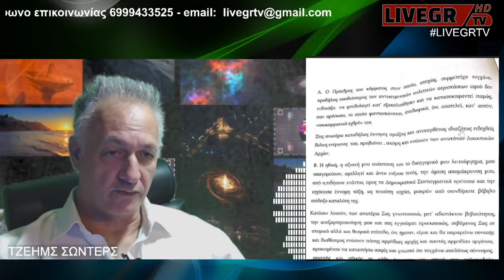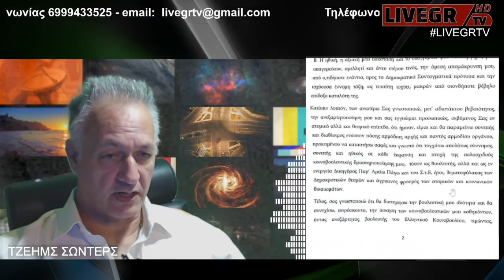ΑΠΟΧΩΡΗΣΗ ΚΑΤΣΙΒΑΡΔΑ: ΤΙ ΚΡΥΒΕΙ ΜΑΛΛΟΝ Η ΞΑΦΝΙΚΗ ΚΙΝΗΣΗ; - [ΑΠΟΚΛΕΙΣΤΙΚΟ: Η ΕΠΙΣΤΟΛΗ ΠΑΡΑΙΤΗΣΗΣ]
➡️ ΕΠΙΜΕΛΕΙΑ - ΠΑΡΑΓΩΓΗ:
✅ ΤΖΕΗΜΣ ΣΩΝΤΕΡΣ

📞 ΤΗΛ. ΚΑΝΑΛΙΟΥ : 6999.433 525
και VIBER)

LIVEGRTV ΕΙΔΗΣΕΙΣ